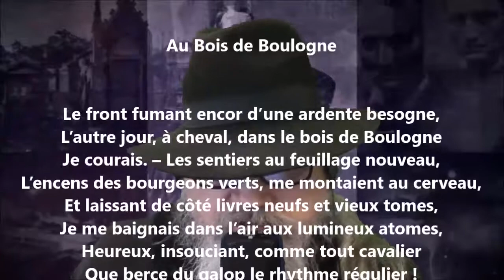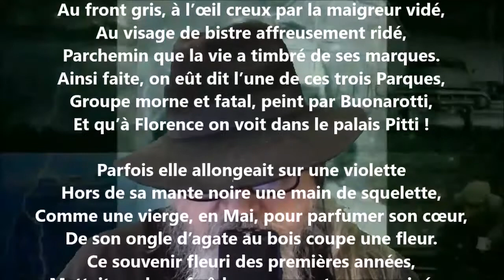Au bois de Boulogne - Théophile Gautier lu par Yvon Jean